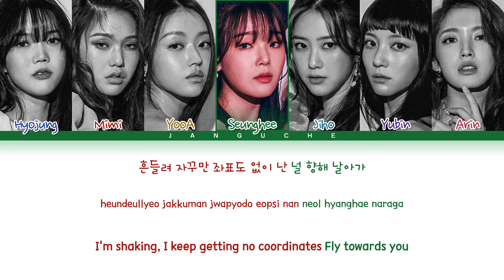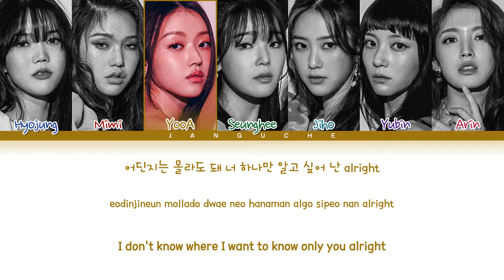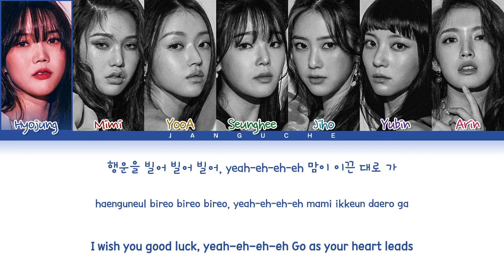OH MY GIRL (오마이걸) - "Parachute" (Color Coded Lyrics Eng/Rom/Han/가사)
• Artist: OH MY GIRL
• Song ♫: Parachute
• Album: 'Real Love'
• Released: 22.03.28
• Members: Hyojung, Mimi, YooA, Seunghee, Jiho, Yubin, Arin